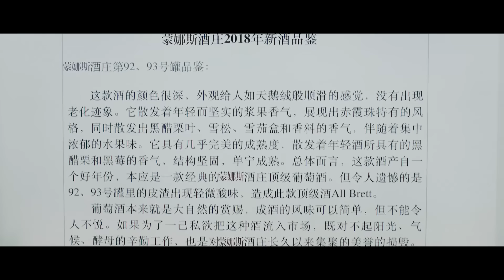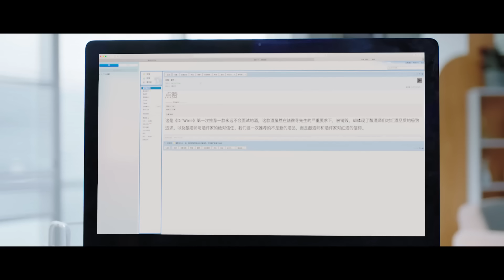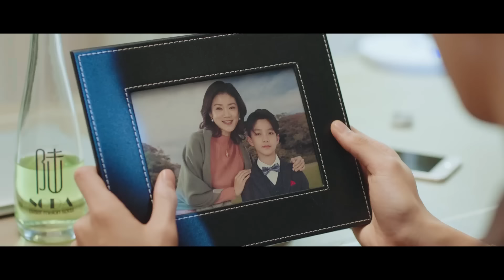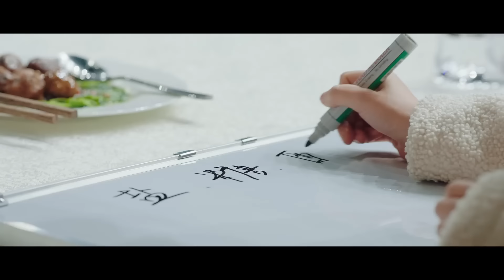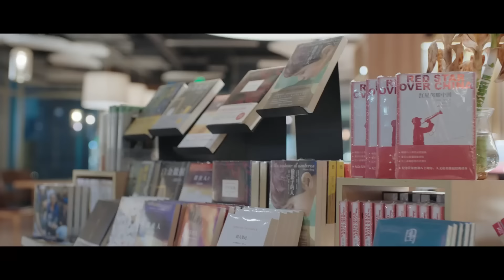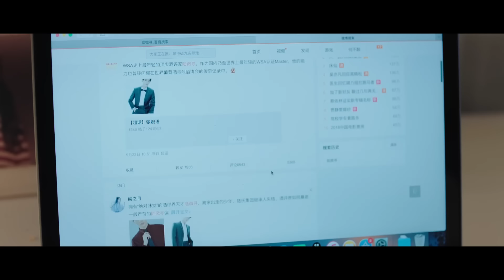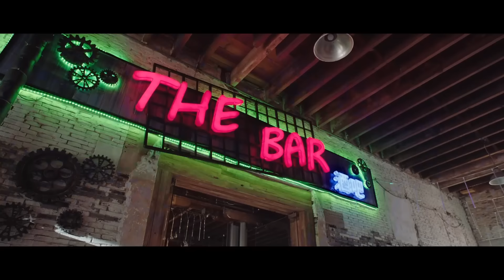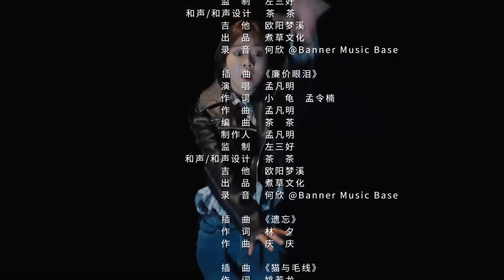【FULL】Flavour It's Yours EP03 | 看见味道的你 | iQiyi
【Flavour It's Yours】is trending on iQIYI with multiple subtitles.

【Introduction】An accidental kiss leads to an unexpected yet amazing romance where Lu Weixun (starring Simon Gong), a top-notch sommelier, loses his excellent palate to He Buzui (starring S.Ireine) who can’t taste anything since she was young. An icy, reserved tyrant encounters a fiery, outgoing, down-to-earth girl. What kind of chemistry will they produce?

【Cast】Gong Jun